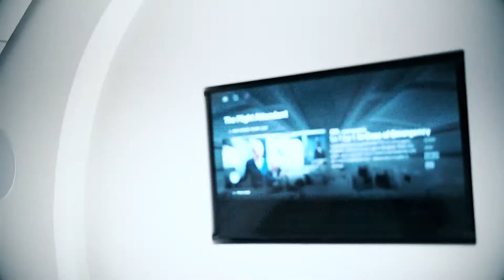Yola's 2nd Session Porcelain Veneer (Cosmetic Treatment)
At APA Aesthetic Dental Office, Patient experience testimonial